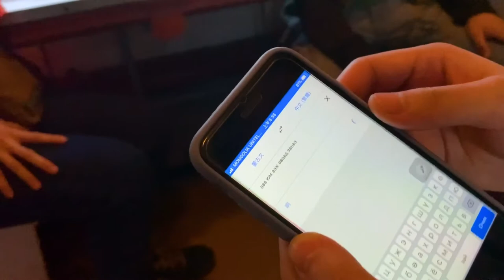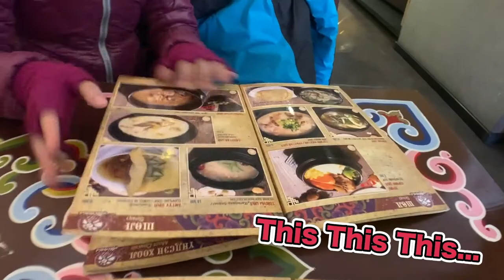【向西遊記 Ep.3】地獄列車前往神秘國度 by國際親善大使｜蒙古 扎門烏德 烏蘭巴托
**English subtitles are also available now (Thanks to our production team)

資訊欄 Info.
▶︎火車飛Train Ticket
(with the help from Google Translate)
Cost(per person): ~HKD$73

▶︎住宿Accommodation
City Guesthouse & Tours
Address: Building 5 apartment, Entrance door 3 /Door code 0929# / , Door -27, Ulaanbaatar 14251
Cost(per night): ~HKD$162 (Room for 3 including breakfast)

▶︎飲食Food & Beverage
- MOHRON 300r
Address: (Near Beatles Square)
Cost(per person): HKD$40-80

- The Bull Hotpot Restaurant
Address: baruun 4 zam, Ulaanbaatar, Mongolia
Cost(per person): HKD$50-100
Facebook: The Bull Hotpot Restaurant
片尾曲：烏蘭巴托之夜
原本係蒙古詩人P.Sanduyjav係1985年寫嘅一首詩，講烏蘭巴托夜晚嘅美麗同對呢個地方嘅愛。後來G.Pürevdorj重新編曲，再由蒙古「微笑樂隊」演唱，於是變成左蒙古家喻戶曉嘅歌。